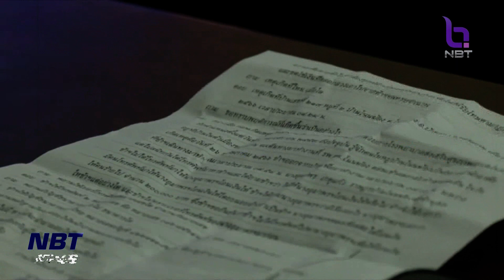แก๊งคอลเซ็นเตอร์ระบาด แอบอ้างเป็นผู้อำนวยการ รพ. หลอกเงินชาวบ้าน ข่าวค่ำ วันที่ 28 พฤษภาคม 2566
ช่วงนี้แก๊งคอลเซ็นเตอร์ยังคงระบาดในทุกรูปแบบ ล่าสุด แอบอ้างเป็น ผู้อำนวยการโรงพยาบาลส่งเสริมสุขภาพประจำตำบลโนนฆ้อง จังหวัดขอนแก่น ยืมเงินชาวบ้าน พบเหยื่อหลงเชื่อ สูญเงินถึง 2 แสนบาท